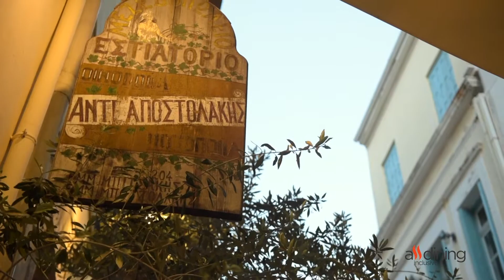All In Dining Partners: Oinopoieio (Winery) Apostolakis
Oinopoieio is a Traditional gem in Daliani Street. It's decoration and local tastes prove it. In this video you can get a taste of it's unique atmosphere and the wonderful 3 course menus that are prepared for allindining subscribers.

In this chapter in our YouTube Channel we present the videos of our partners. The Restaurants presented are the ones that are offering dinner menus as presented in the video that are included in the allindining.com dinner packages.